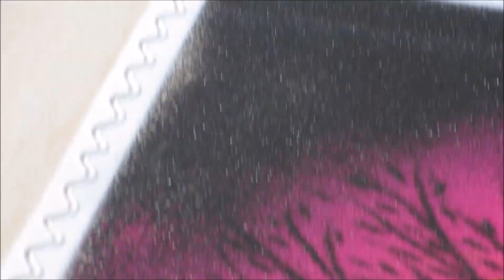Poster Rangoli Design for Beginners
Beautiful Sunset Poster Rangoli Design for Beginners.
Easy to make Poster Rangoli.